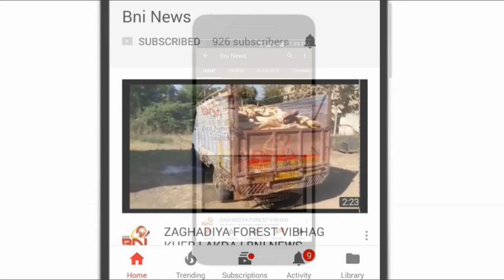શાળાઓની ફી ઉઘરાણી બાબતે જોહુકમી કરતા વાલીઓમાં આક્રોશ : ભરૂચ જીલ્લા શિક્ષણાધિકારીને રજુઆત કરાઈ.